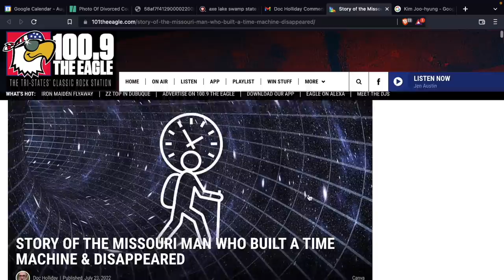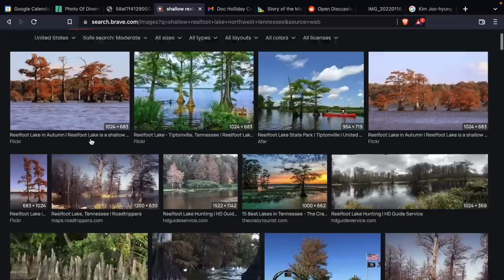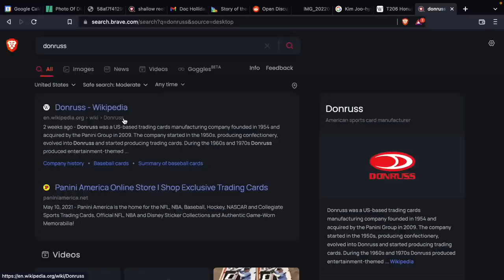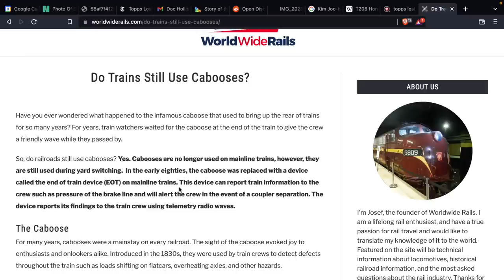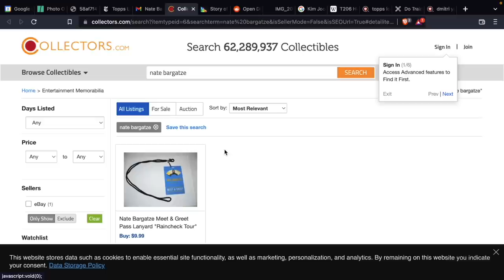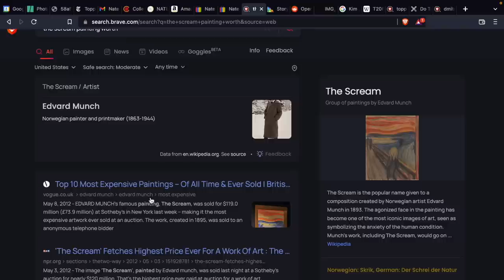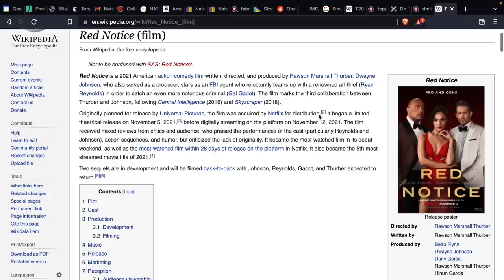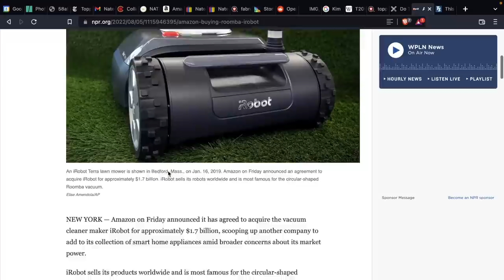Nateland | Ep #110 - Collectibles & Memorabilia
Beanie Babies, baseball cards and Bobby Bonilla are just a few of the topics Breakfast brings to the table this week as the guys discuss collectibles and memorabilia.

0:00 - Back in Wilmington, NC, Better Call Saul and living off grid
13:15 - Comment Roundup
26:07 - "Yee Yee!"
46:00 - The Honus Wagner baseball card
55:22 - Cabooses
58:33 - Grading trading cards
1:04:20 - Beanie Babies and Comic Books
1:15:47 - Sports memorabilia
1:22:55 - Fine art collecting
1:29:20 - Bobby Bonilla's contract and gold coins
1:39:35 - Thoroughbred horses, jewelry, and stamps
1:47:00 - What would the Nate Bargatze museum have in it?
1:50:46 - Things that may be collectible in the future

* Right now, you can get big discounts on all fire pits during Solo Stove’s Summer Sale.

* Right now, it’s time to reclaim your health and arm your immune system with convenient, daily nutrition — especially heading into the flu and cold season!
* It’s just one scoop in a cup of water every day. That’s it! No need for a million different pills and supplements to look out for your health.
* All you have to do is visit ATHLETIC GREENS dot com slash NATE.
* Again, that is ATHLETIC GREENS dot com slash NATE to take ownership over your health and pick up the ultimate daily nutritional insurance!

* Start hiring NOW with a SEVENTY-FIVE DOLLAR SPONSORED JOB CREDIT to upgrade your job post at Indeed dot com slash NATE. Offer good for a limited time.
* Claim your SEVENTY-FIVE DOLLAR CREDIT now at Indeed dot com slash NATE.
* Need to hire? You need Indeed.